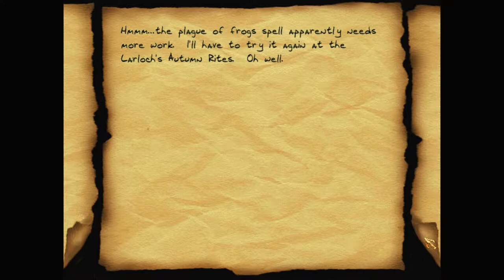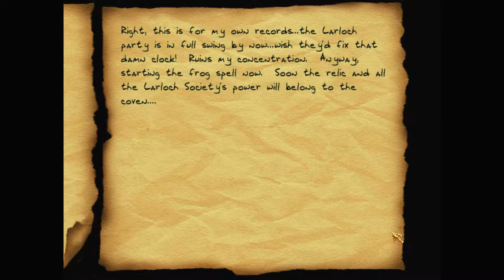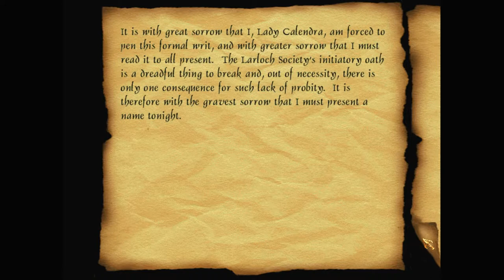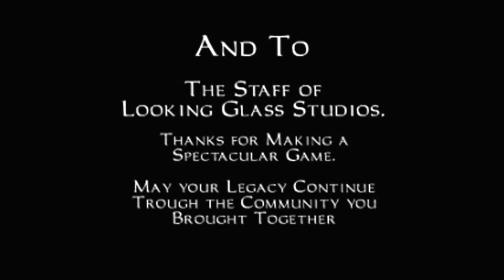Let's play Thief fan missions: Calendra's Cistern, episode 4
Ambush! Garrett and Mercedes fight for their lives, with mixed success. Then Garrett continues searching the town for body parts (what a job!) At length he makes his way back to the party, and makes—literally—a new friend.

Calendra's Cistern is a Thief Gold fan mission campaign by Purah (Anthony Huso), Totality (Triston Attridge), Thumper (Gary Barton), Loanstar (Paul B.), and Deep Qantas (Teemu Salmela). Find more details and the download at TTLG

I recommend getting Thief Gold from GOG – as it's already patched to the latest 1.25 NewDark version, required for this campaign. And you'll want to use DarkLoader – to install this campaign and other fan missions.